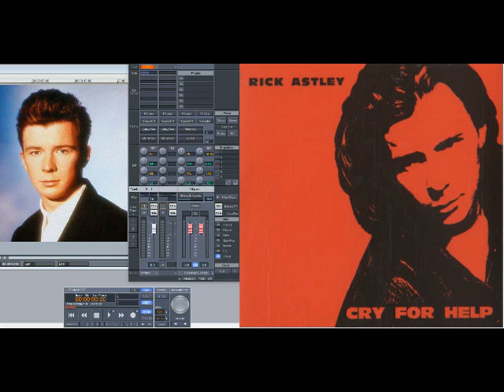Rick Astley – Cry for Help (Slowed Down)